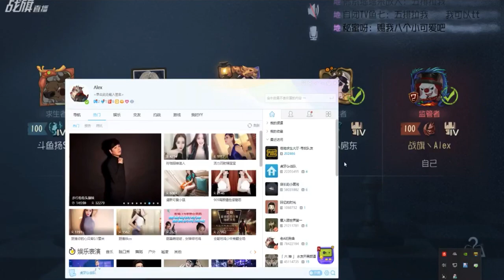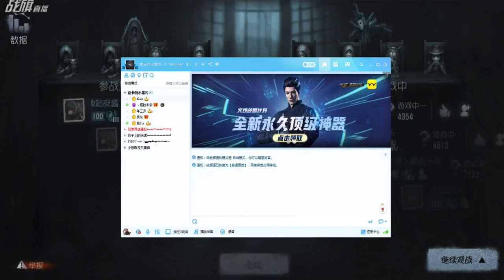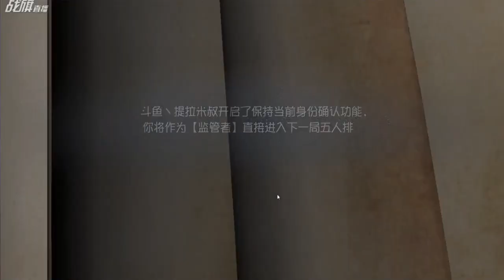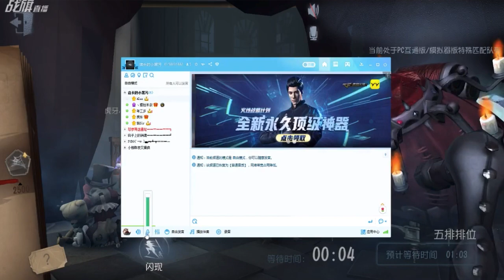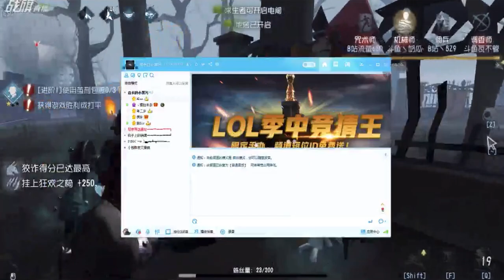【战旗、Alex】第五人格 (2019-05-19-4)五排排位